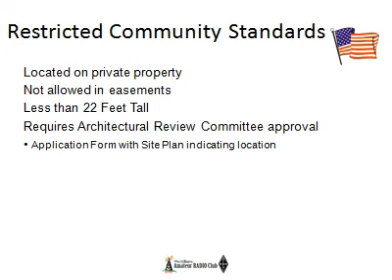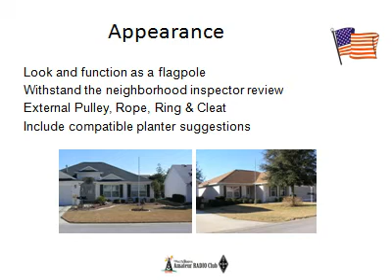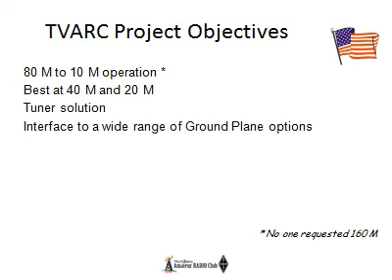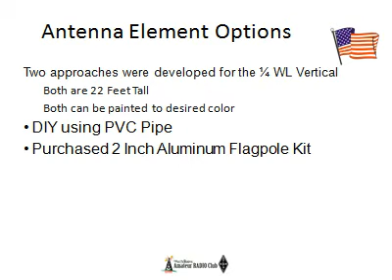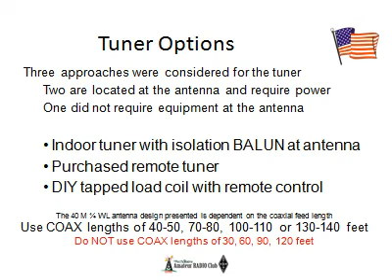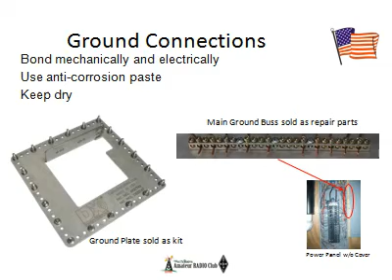TVARC Flagpole Antenna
This video covers the basic and most popular type of antenna is the quarter wavelength long vertical operated against a ground-plane constructed in the form of a flagpole. The antenna is usually made from metal or plastic tubing and the radials are wire. The club design is for operation on 80M, 40M, 20M, 17M, 15M, 12M and 10M bands with first priority to 40M and 20M bands. The feed-point impedance of quarter-wave ground plane is on the order of 36 ohms. The actual impedance depends on the number of radials, soil conditions and proximity to buildings. The quarter-wave ground plane is essentially a single-band antenna. However, a quarter-wave vertical can also be used as a three-quarter wave vertical. Luckily a tuner or matching coil will provide a relatively low-impedance feed from 80M to 10M. An ideal ground plane would be a saltwater, but 32 wire radials with a radius of one-quarter wavelength or more will do. However an antenna with only a few radials will work and provide reasonable performance. The serious DX operator should consider 32 or more radials.